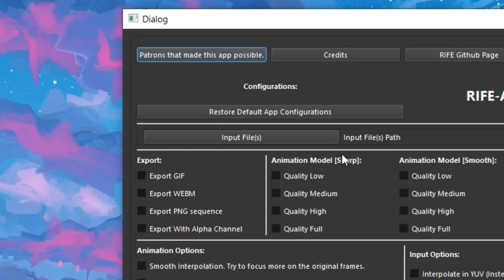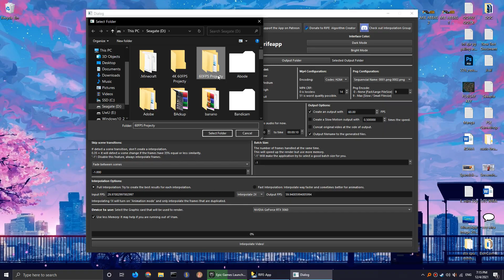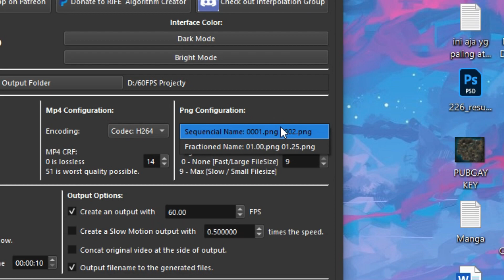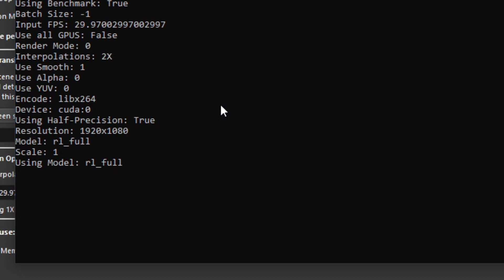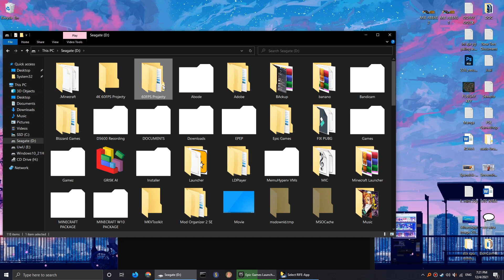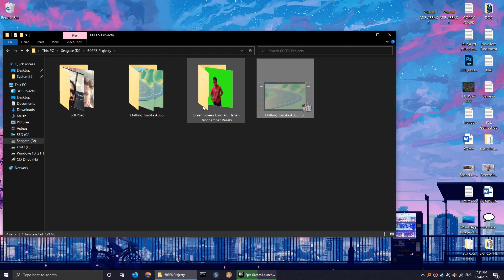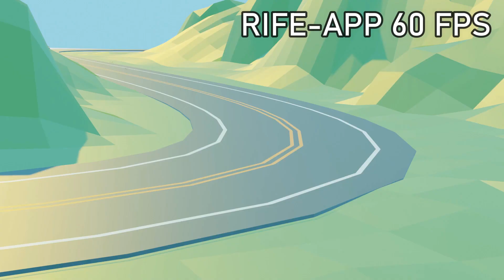Cara mudah membuat video menjadi 60fps | Bahasa Indonesia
Divideo kali ini gw akan membuat tutorial cara menjadikan
video apa saja menjadi 60fps dengan mudah
simak videonya dengan aktifkan fitur video 60fps ya...

- Cara membuat video menjadi 60fps
- cara bikin 60fps
- cara edit 60fps
- 60fps mudah
- Edit 60fps